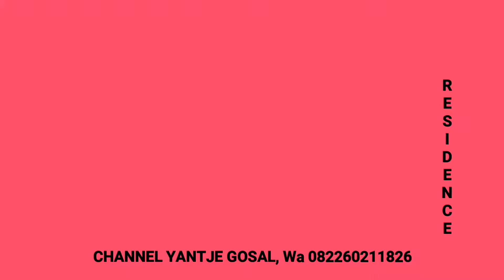JUAL RUKO SUDIRMAN BOULEVARD JABABEKA CIKARANG.WA 082260211826